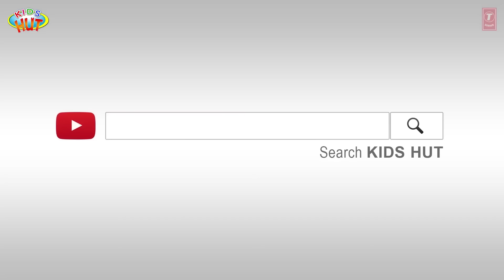Educational Stories for Inquisitive Kids | Tia & Tofu | Best Stories for Kids | Good Habits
Kids Hut family presents "Educational Stories for Inquisitive Kids | Tia & Tofu | Best Stories for Kids | Good Habits " by KIDS HUT.

1. The Glass Of Milk
2. The Seven Continents
3. Sharing is caring